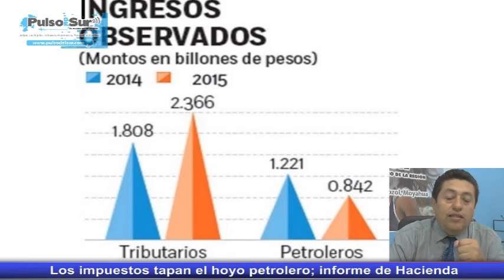2016-01-01 - Pulso Noticas